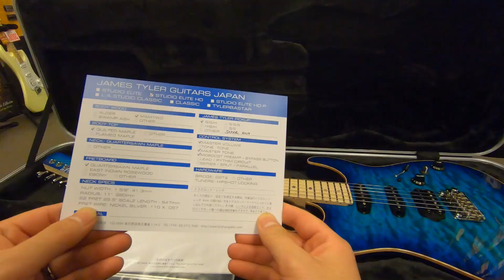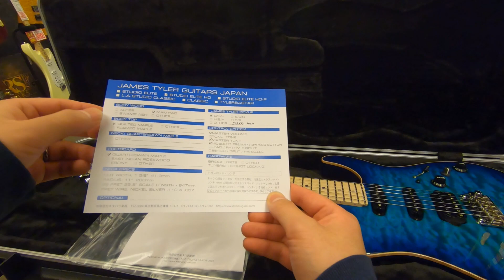開封の儀!!James Tyler Japan Studio Elite HD Rear Rout Trans Blue Burst メイプル指板編【商品紹介@Guitar Planet】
James Tyler Japan Studio Elite HD Rear Rout Quilt Maple Top

こちらはメイプル指板
指板の色味が違うだけでかなり印象が変わりますね！